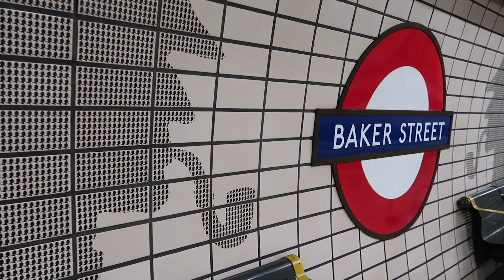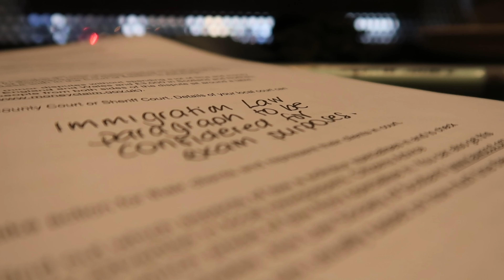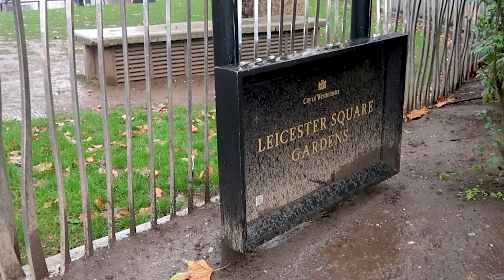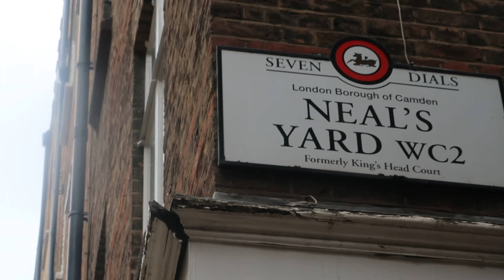TEMPESTA "BABET" a LONDRA + GIRO A COVENT GARDEN + GRANDE NOVITA per LONDRA! Vlog / vivere in UK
🔥 TROVI QUI SOTTO TUTTI I LINKS MENZIONATI NEL VIDEO:
⭐️⭐️ITINERARIO LONDRA, 3 GIORNI! Tutte le info qui

️⭐️️⭐️LA GUIDA COMPLETA PER TRASFERIRSI A LONDRA DOPO BREXIT (245 pagine!!!)

📌TROVI MOLTO ALTRO SUL MIO SITO! Anche altre guide e Blog!